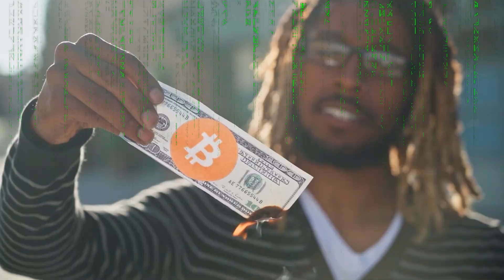iWhy - Frankenshtein Dance(Rob Zombie - Living Dead Girl Acapella)edmmusic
Part 3 The most unique and interesting music/video production of mine, for an MPC people it would sound like 3 separate tracks, but it
is not, which is why it's the most unique and interesting, nothing generic that you hear everywhare can be compared, too different, too unpredictible and weird, hence, it's not for all, only VIP fanatics will get it.

Rob Zombie